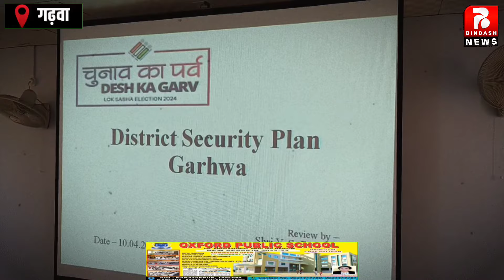चुनाव को ले कर हो रही पुलिसिया तैयारी विशेष कर के बैठक गढ़वा में बोले DIG वाई एस रमेश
चुनाव को ले कर हो रही पुलिसिया तैयारी विशेष कर के बैठक गढ़वा में बोले DIG वाई एस रमेश#loksabhaelection2024

TODAY NEWS, JHARKHAND NEWS, JHARKHAND TODAY NEWS,
PALAMU NEWS, DALTONGANJ NEWS, GARHWA NEWS, JHARKHAND
BREAKING NEWS, TOP NEWS, LATEHAR NEWS, JHARKHAND
TOP NEWS, JHARKHAND BIHAR ELECTION, INDIA NEWS, TODAY
INDIA, JHARKHAND ELECTION, AAJ KA SAMACHAR, MORABADI
MAIDAN, HEMANT SARKAR, BJP, DAILY NEWS JHARKHAND,
PALAMU CITY NEWS, NON STOP NEWS, MAJHIAON NEWS,
KANDI NEWS, RANCHI NEWS, MERAL NEWS, RAMNA NEWS,
DHURKI NEWS, RANKA NEWS, DANDA NEWS, KHARONDHI NEWS,
BHAVNATHPUR NEWS, REHLA NEWS, RAMKANDA